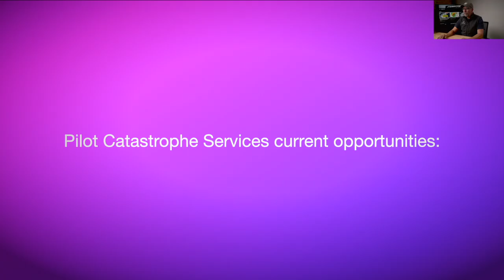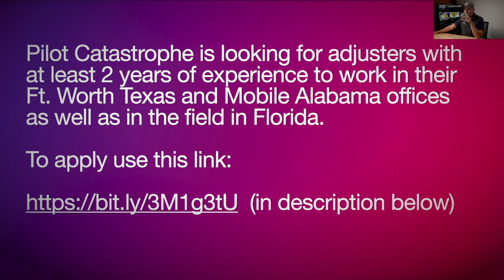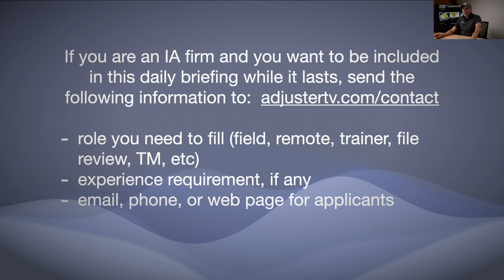Pilot Catastrophe is hiring adjusters | Hurricane Ian Daily Briefing #5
👉🏻👉🏻The FASTEST way to get working as an adjuster: Beginners Guide to a Claims Adjuster Career 👈🏻 👈🏻

PILOT CATASTROPHE:

Pilot Catastrophe is looking for adjusters with at least 2 years of experience to work in their Ft. Worth Texas and Mobile Alabama offices as well as in the field in Florida.

Tell them AdjusterTV sent you!

If you are an IA firm and you want to be included in this daily briefing while it lasts, send the following information

role you need to fill (field, remote, trainer, file review, TM, etc)
experience requirement, if any
email, phone, or web page for applicants

FREE GUIDES

PARTNERS